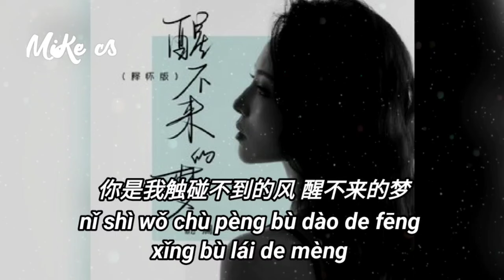洋澜一 - 醒不来的梦 - yang lan yi - xing bu lai de meng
歌词 :-
你是我触碰不到的风
醒不来的梦
寻不到的天堂
医不好的痛
点不着的香烟
松不开的手
忘不了的某某某
你是我寻觅不到的风
哭不完的红
说不出的保重
熬不过的冬
忍不住的欢笑
喝不完的酒
愈合不了的伤口
如果你没有
进入我生活
把爱全都对我说
我也就不会
在你的怀中
以为爱情可以永恒
如果你没有
彻底忘了我
偶尔也会想起我
那么我的心
就随你折磨
抛弃一切随你放纵
醒不来的梦
寻不到的天堂
医不好的痛
点不着的香烟
松不开的手
忘不了的某某某
哭不完的红
说不出的保重
熬不过的冬
忍不住的欢笑
喝不完的酒
愈合不了的伤口
如果你没有
彻底忘了我
偶尔也会想起我
那么我的心
就随你折磨
醒不来的梦
寻不到的天堂
医不好的痛
点不着的香烟
松不开的手
忘不了的某某某
哭不完的红
说不出的保重
熬不过的冬
忍不住的欢笑
喝不完的酒
愈合不了的伤口
醒不来的梦
寻不到的天堂
医不好的痛
点不着的香烟
松不开的手
忘不了的某某某
哭不完的红
说不出的保重
熬不过的冬
忍不住的欢笑
喝不完的酒
愈合不了的伤口
多痛

gē cí :-
nǐ shì wǒ chù pèng bù dào de fēng
xǐng bù lái de mèng
xún bù dào de tiān táng
yī bù hǎo de tòng
diǎn bù zhuó de xiāng yān
sōng bù kāi de shǒu
wàng bù liǎo de mǒu mǒu mǒu

nǐ shì wǒ xún mì bù dào de fēng
kū bù wán de hóng
shuō bù chū de bǎo zhòng
āo bù guò de dōng
rěn bù zhù de huān xiào
hē bù wán de jiǔ
yù hé bù liǎo de shāng kǒu

rú guǒ nǐ méi yǒu
jìn rù wǒ shēng huó
bǎ ài quán dū duì wǒ shuō
wǒ yě jiù bù huì
zài nǐ de huái zhōng
yǐ wéi ài qíng kě yǐ yǒng héng

chè dǐ wàng liǎo wǒ
ǒu ěr yě huì xiǎng qǐ wǒ
nà me wǒ de xīn
jiù suí nǐ zhē mó
pāo qì yī qiē suí nǐ fàng zòng

duō tòng